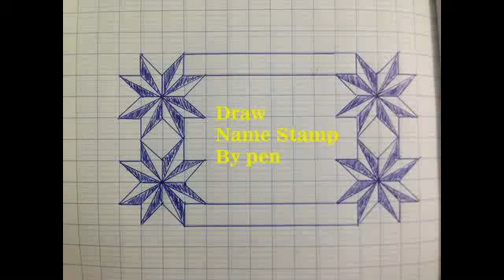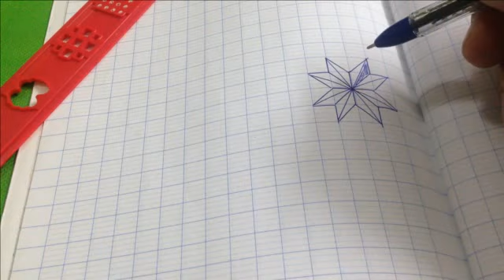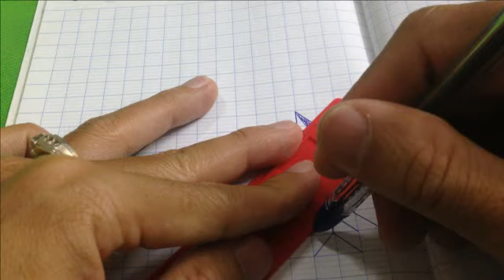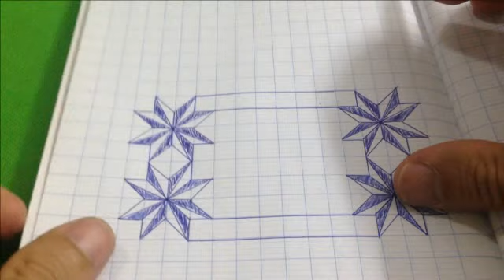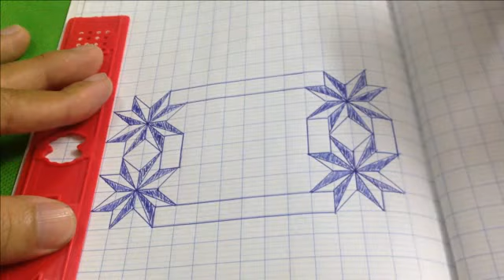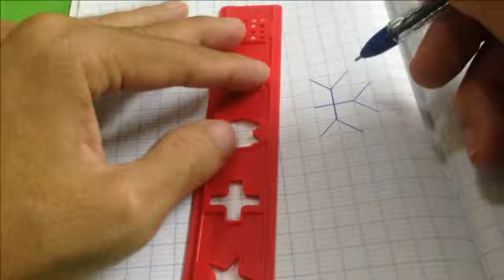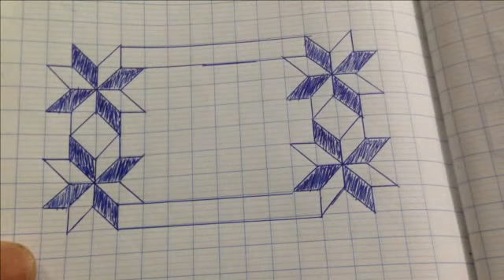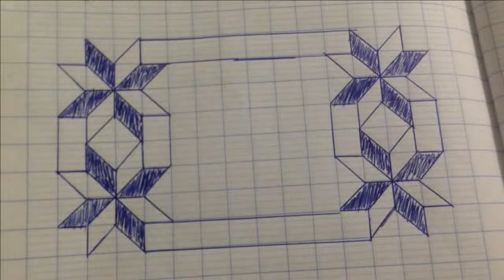Stamp on | drawing picture | stamp name #1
I would like to show how to draw stamp for book or others.
This stamp is the star stamp that you can draw by yourself.
First you need to have paper, one pen, and one ruler.
Please watch my video for more detail how to draw.
Stamp on
drawing picture
stamp name